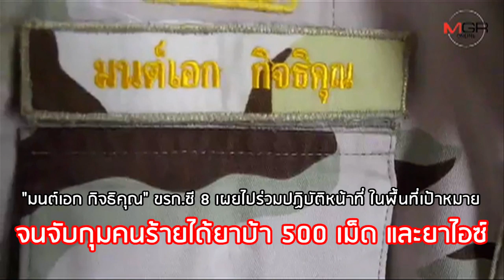สุดจัดปลัด(อำเภอ)เซ็ง! โดนเด้งเหตุไปจับยาฯ แต่ไม่แจ้ง นอภ.